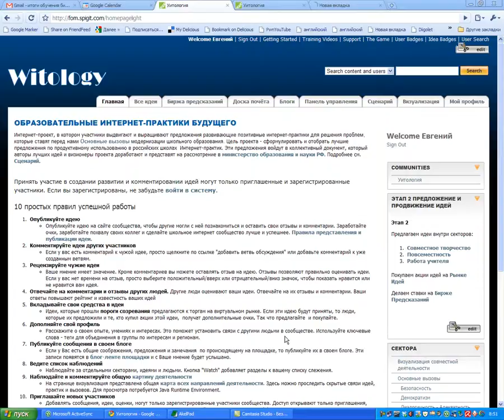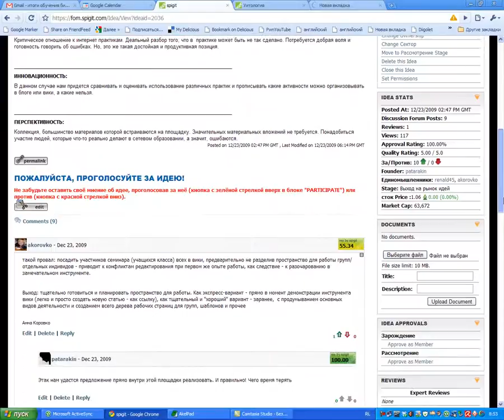recruite.mp4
Как собирать команду для участия в разработке идеи